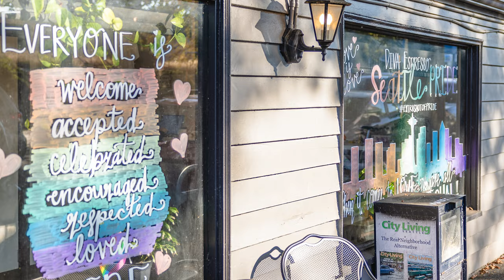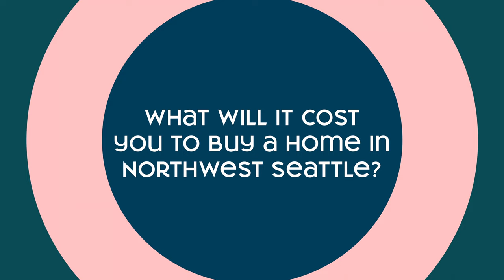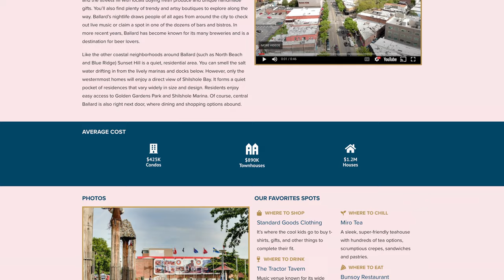Seattle Neighborhood Guide | Northwest Seattle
What’s it like to live in Northwest Seattle? This large area of Seattle includes many neighborhoods, each with its own unique vibe, amenities, and attractions. Ballard, Fremont, Wallingford, Phinney Ridge, Greenwood, Broadview, Blue Ridge, and Crown Hill are all major neighborhoods included in Northwest Seattle. This neighborhood has some fantastic transit options, including Rapid Ride bus lines, and bus lines that will take you straight to UW or Downtown. It’s also a great area for biking. Many people love the schools here, and a couple of schools are especially wonderful for their special education programs and positive environments for queer and trans youth. If you want to buy a house in this area, the median price for a single-family home in Northwest Seattle is $1.2 million.

In this comprehensive Northwest Seattle neighborhood guide, I’m sharing information about the many neighborhoods that make up this area. This includes topics like transit, schools, real estate, my very favorite places, and more!

✨ Team Diva is a small and mighty team of licensed real estate brokers at Coldwell Banker Bain

00:00 - Intro
01:13 - Where is Northwest Seattle?
01:30 - Neighborhoods
01:53 - My Favorite Things
04:02 - Transit
04:36 - Schools
05:18 - Real Estate
05:49 - What will it cost to buy a home in Northwest Seattle?
06:18 - Outro